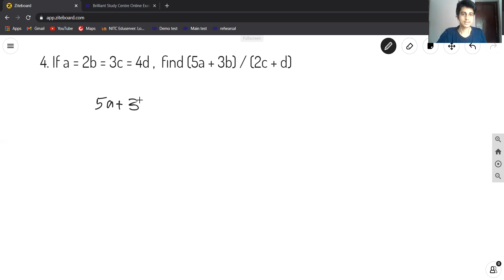Brilliant screening test 2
Solutions for tricky mathematics questions class 10.